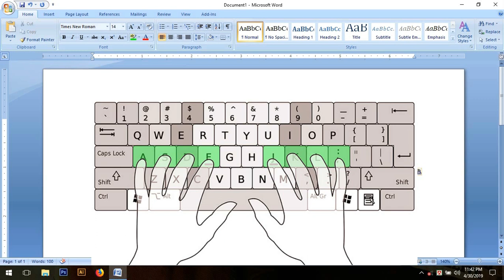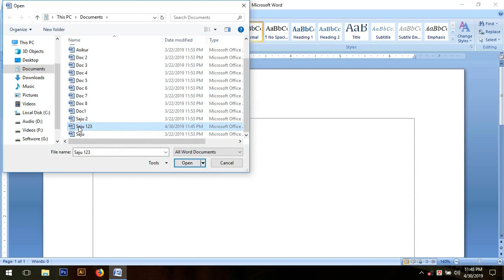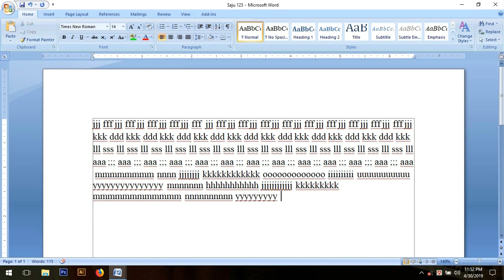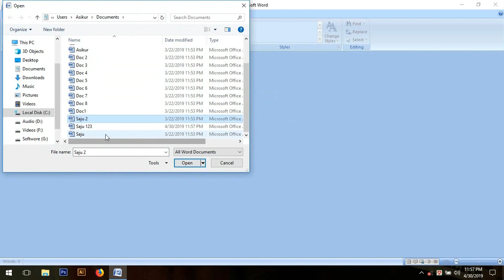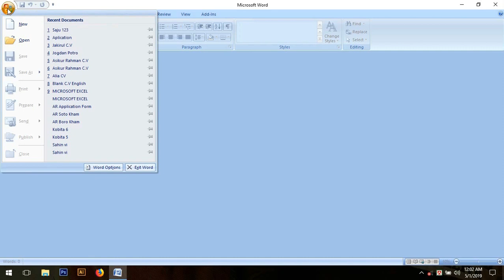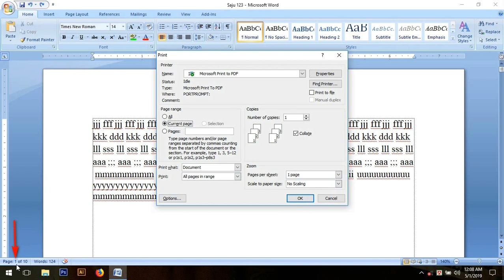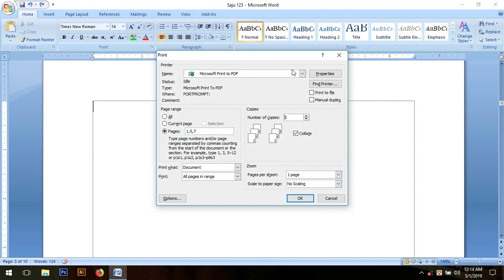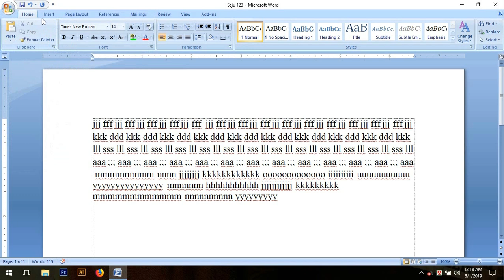How to Creat for New Microsoft Office Word Document A+ Z 2